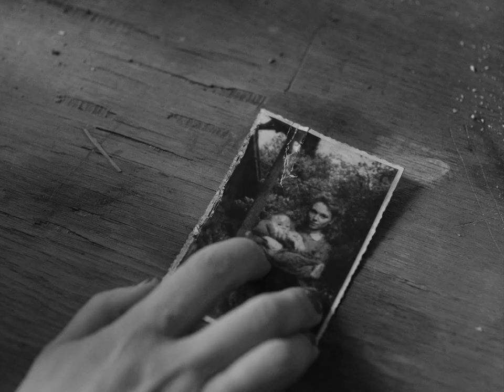ida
"of course, i'm a slut and you're a little saint."